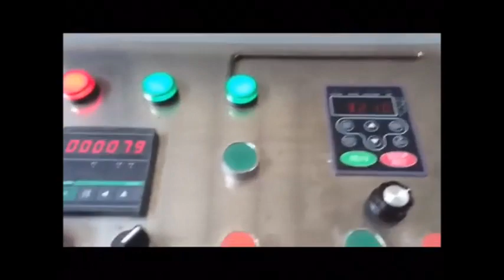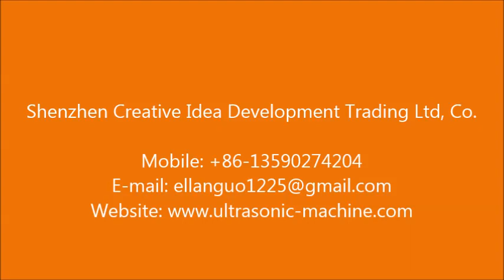L-Shape Paper Serviette Folding Machine